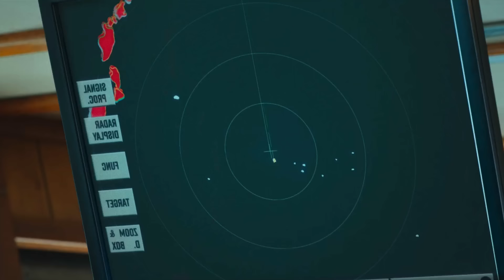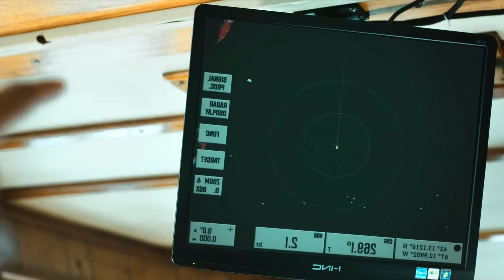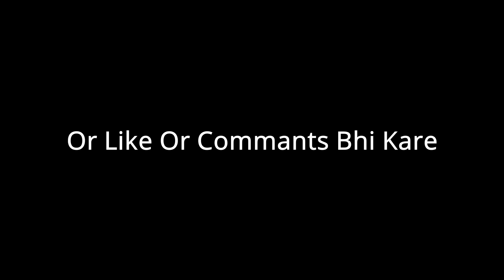इस खतरनाक बूढ़े को देखकर मौत कि भी पेंट गीली हो गई | Movie Explained in Hindi Urdu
Film/Movie Explained in Hindi/Urdu Summarized हिन्दी | Hindi Voice Over | Movie Review/Plot in Hindi & Urdu |

Martial Arts
Bollywood
Crime Movie explain in hindi
Explained